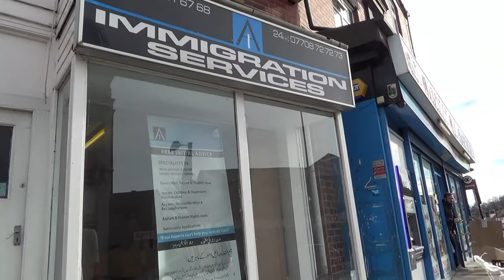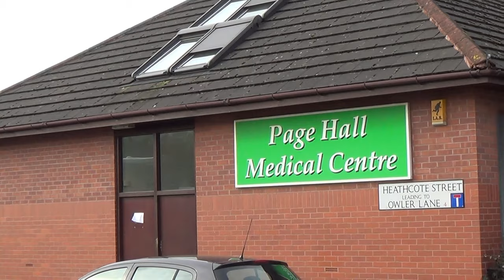(3rd Lockdown 2021) Calm 'Page Hall & Fir Vale', One of the Highest Crime Rates Areas in Sheffield